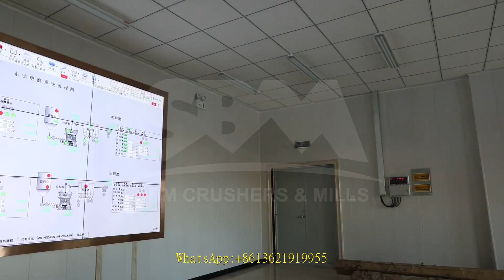automatic high technology mobile metal crusher